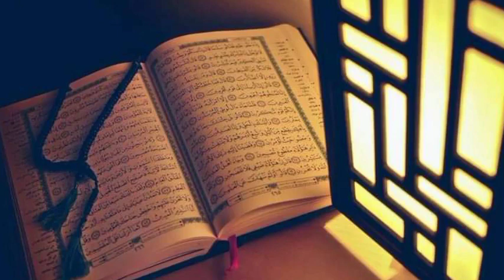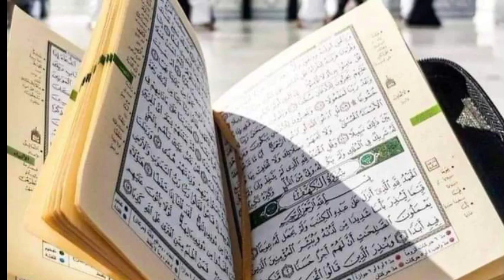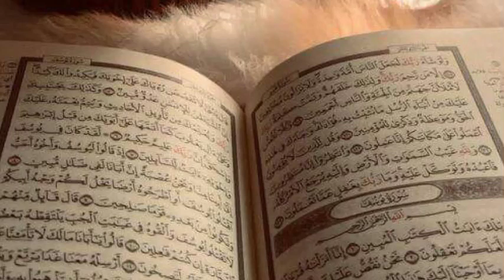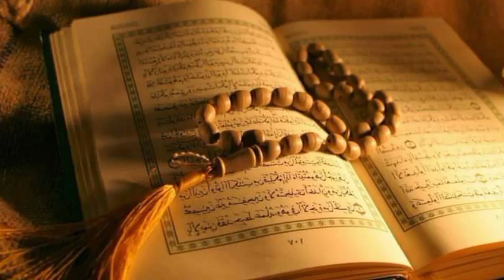جمع القرآن ||قرآن کریم کو کیسے جمع کیا||Quran ko kese jama kia gya||Tafseer-e quraan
Quran ko kesejama kia
Jama quraan
Jam ul quraan
Muqadema tafser
Tafseer-e quraan
Tafseer ul quran
Alquraan
Tarjuma
Tarjuma quraan
Tilwate quran
Dr israr ahmad tafseer
Tafseer usmani
Shaikh ul hadees maulana idrees
Mawlana tariq jameel bayan
Mufti tariq masood bayan
Mufti taqi usmani tafseer
Surah fatiha
Surah yaseen